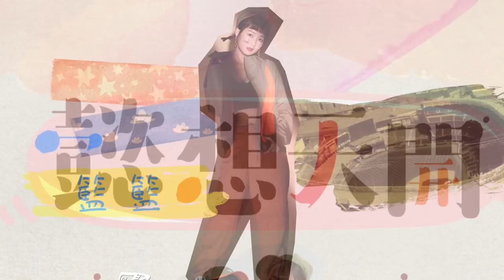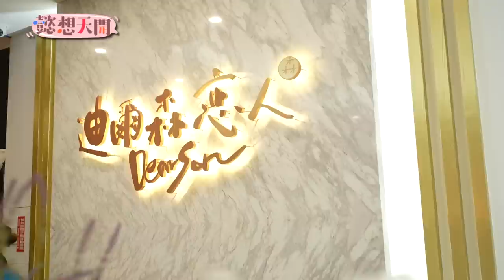窺探和菓子的神秘傳說！跟著李懿一起前進霧隱城冒險吧！｜籃籃、陳詩雅、倪暄｜20210914｜懿想天開 N-EP38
從前從前一根天狗仙人的黑色羽毛
落在了霧隱城中，轉化為黑羽能量變成能量和菓子「黑羽燒」
這次就跟著主持人們來到「手信霧隱城」一起窺探「黑羽燒」的秘密吧！

【抽獎活動】
即日起9/14（二）首映後至9/19（日）止在留言處留下【我想去手信霧隱城】
將抽出20名幸運兒獲得禮盒一盒及門票兩張。

獎品種類：
手信坊黑羽燒禮盒+2張門票
迪爾森森三角千層蛋糕禮盒+2張門票
（贈獎禮盒種類為隨機送出）

【懿想天開，懿起開心享美食！】
48小時限時優惠開跑囉～
手信坊黑羽燒天狗仙人9入兩盒現折200元超優惠，期間9/14 21:00pm~9/16 21:00pm
迪爾森戀人森三角千層蛋糕買五送五超優惠，期間9/13 21:00pm~9/15 21:00pm

特別感謝
手信霧隱城
迪爾森戀人
手信坊